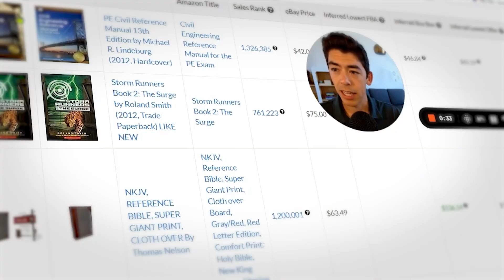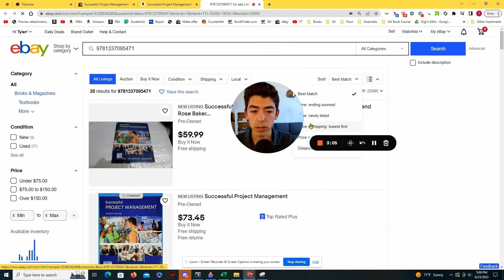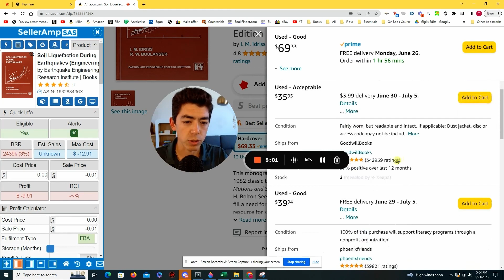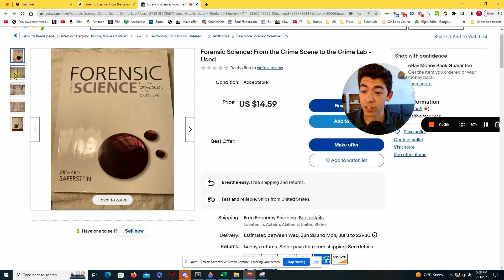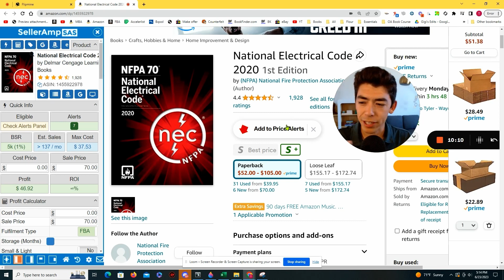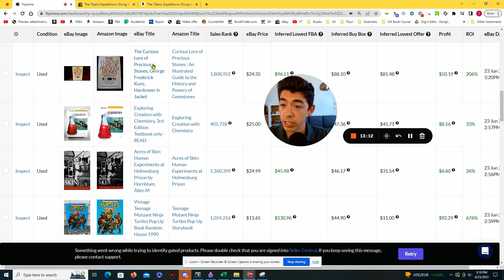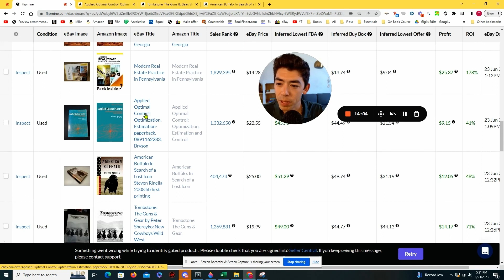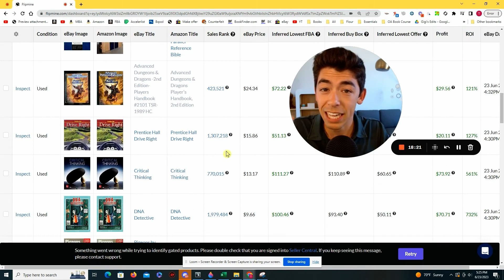Unveiling My Secret Flipmine Filters That Generated Thousands in Book Sales!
Here are 5 Flipmine Filters I've used to flip over 50k worth of books from Ebay to Amazon FBA.

0:24 Search 1
6:20 Search 2
8:40 Search 3
12:05 Search 4
12:28 Search 5

LIVE Sourcing Streams: Saturdays @6:30AM PST